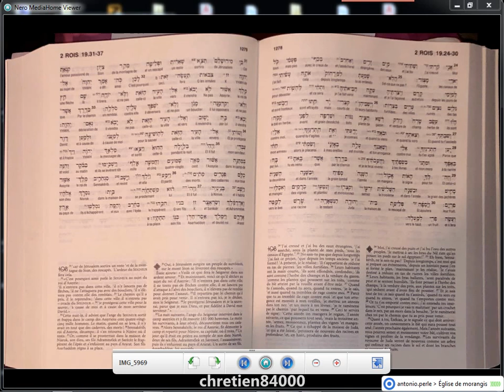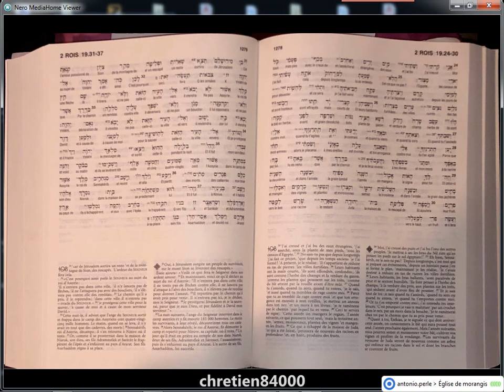frére antonio de perle de béziers invités de l'église de morangis 04 08 2020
prédication éxhortation